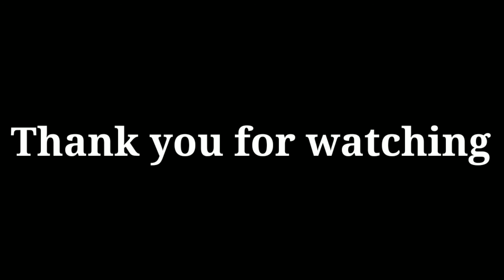LDOE | Raider xxx base